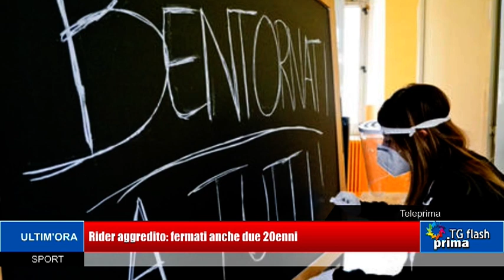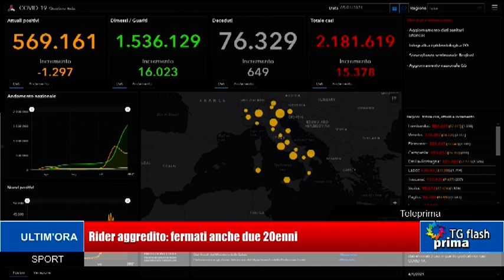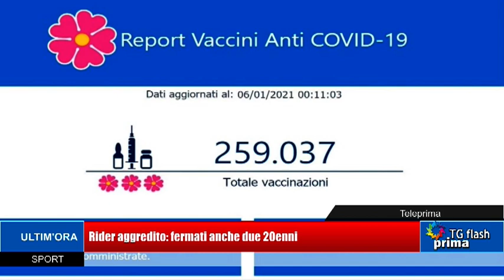TG Prima Flash Ore 11:00 (06-01-2021)